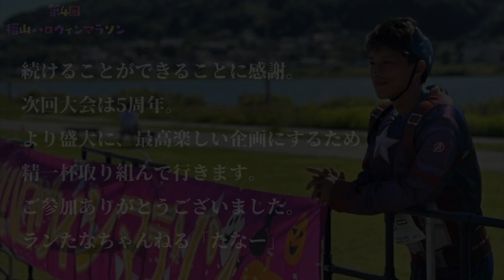第4回福山ハロウィンマラソン報告VR ご参加ありがとうございました！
ご参加いただきました皆さま、
ほんとうにありがとうございました！